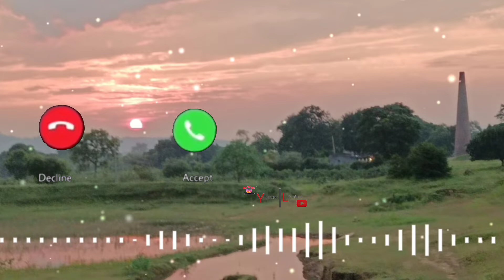yeh Zameen Jab Na thi yah jaha jab Na tha